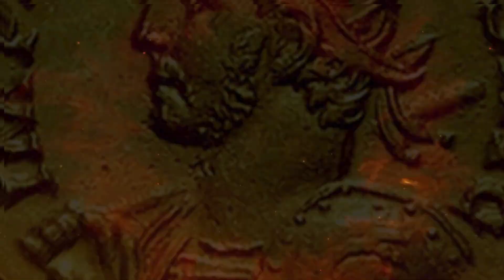LEAS News | LEAS stock update | Sealsq Corp News Update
SEALSQ Corp. (NASDAQ: LAES) announced a $25.0 million registered direct offering through a securities purchase agreement with institutional investors. The offering consists of 13,157,896 ordinary shares priced at $1.90 per share, with Maxim Group serving as the sole placement agent. The company plans to use the net proceeds to fund the deployment of its next-generation post-quantum semiconductor technology and ASIC capabilities in the United States, support working capital, and general corporate purposes. The offering is expected to close around December 17, 2024, subject to customary closing conditions, and is being made through an effective shelf registration statement previously filed with the SEC.